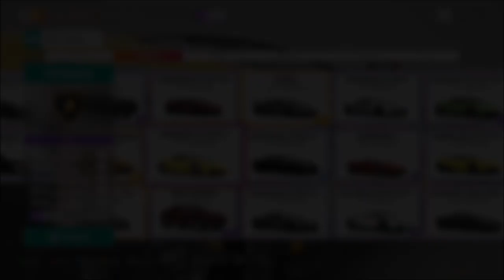Forza Horizon 4 - How to Win the Formula Drift Ferrari 599 & Drifting Gameplay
This video is a brief guide on how you can win the Formula Drift Ferrari 599 and then some awful drifting by myself...Hope you enjoy :)